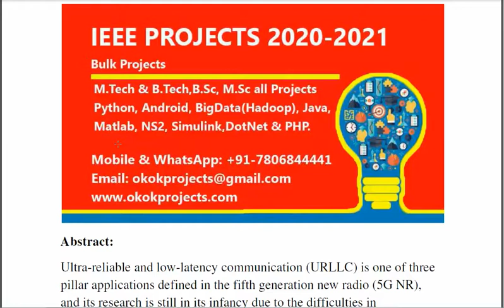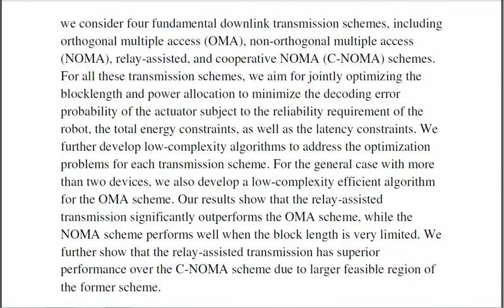Joint Power and Blocklength Optimization for URLLC in a Factory Automation Scenario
3IEEE PROJECTS 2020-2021 TITLE LIST

 * Complete Source Code
 * Complete Documentation
 * Complete Presentation Slides
 * Flow Diagram
 * Database File
 * Screenshots
 * Execution Procedure
 * Readme File
 * Video Tutorials
 * Supporting Softwares

Support Specialization
 * 24/7 Support
 * Ticketing System
 * Voice Conference
 * Video On Demand
 * Remote Connectivity
 * Document Customization